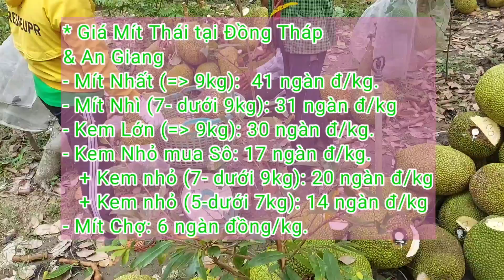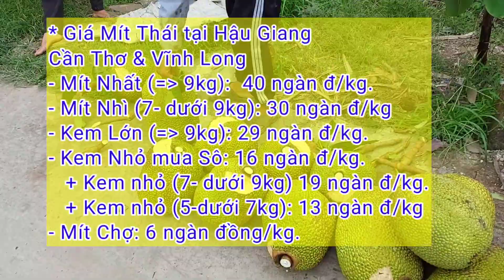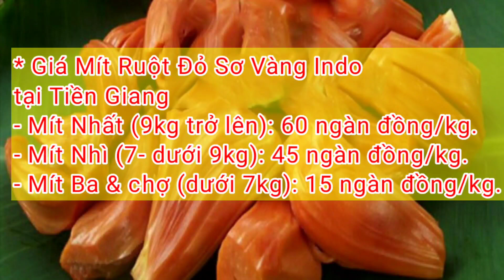Giá Mít Thái buổi chiều ngày 11/4/2023 | Giá Mít Ruột Đỏ Indo